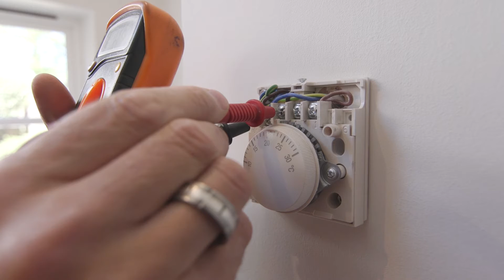All Bout Gas Video Background